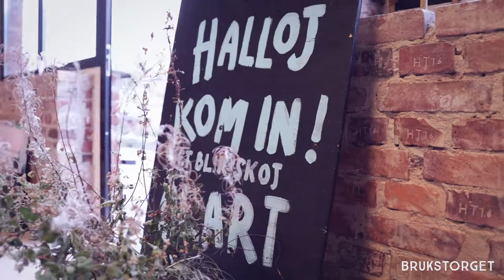Clart Studio Varberg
Reklamfilm för Clart Studio i uppdrag från Brukstorget.
En studio där det skapas konst och vackra hantverk